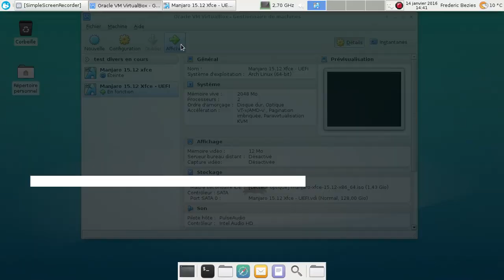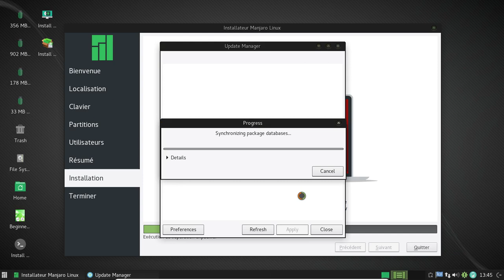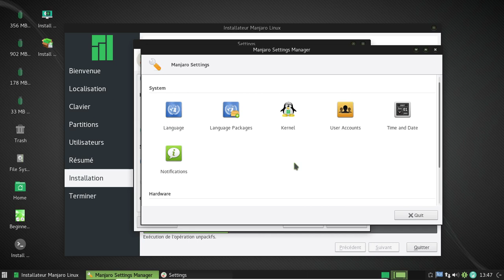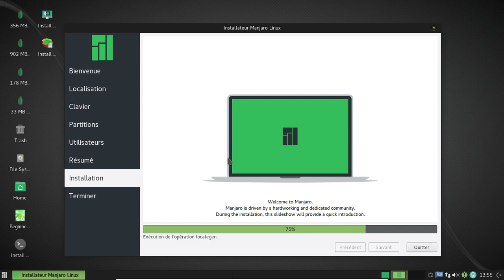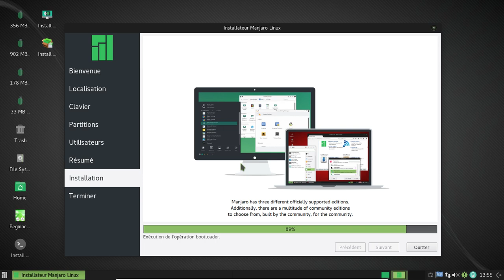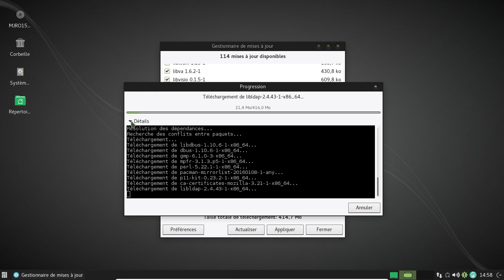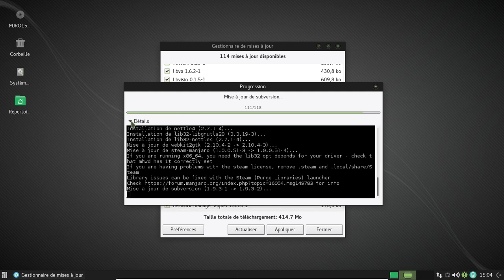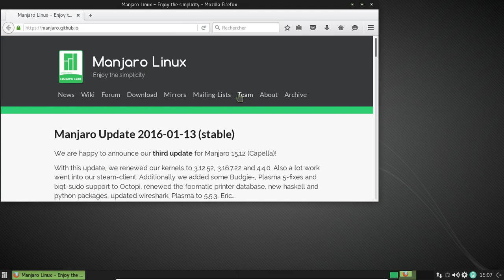Installation et configuration post-installation d'une Manjaro Linux 15.12 Xfce "en mode UEFI"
Petite vidéo tutoriel pour montrer l'installation et la configuration post-installation d'une Manjaro Linux 15.12 Xfce en UEFI.

Quelques remarques :

1) La copie du système est longue. Au moins 5 à 10 minutes.
2) Toujours rafraichir les miroirs de paquets de la Manjaro Linux avant d'installer les mises à jour.
3) Dommage que Mozilla Firefox ne soit plus pris en compte par l'outil de gestion des traductions.